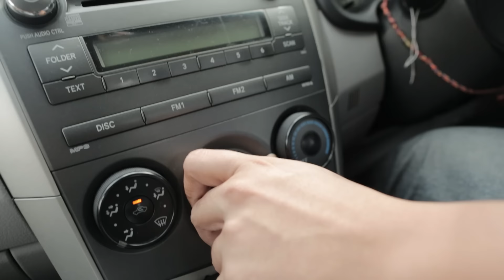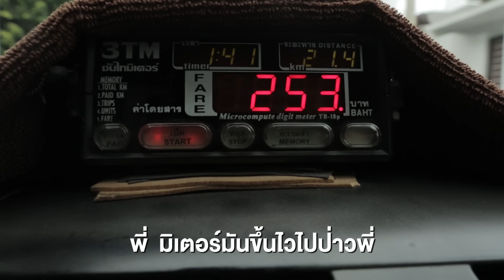เจอประจำ - ตอนนั่งแท็กซี่ [EP.4]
บี้ เดอะสกา จะพาไปพบกับรายการ เจอประจำตอนนั่งแท็กซี่เป็น EP.4 แล้ว เพื่อนๆจะเคยเจอเหตการณ์แบบไหนกันบ้าง กดถูกใจ แล้วไปชมกันเลย

***ติดตามข่าวสารอัพเดทแบบทันทีที่ Fanpage Bie The Ska***